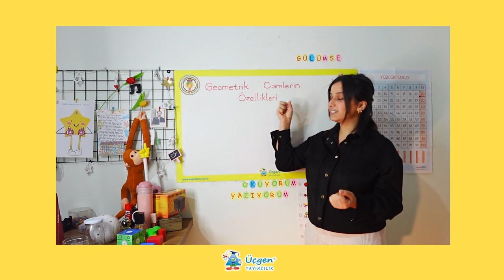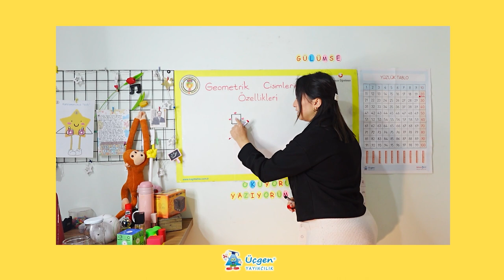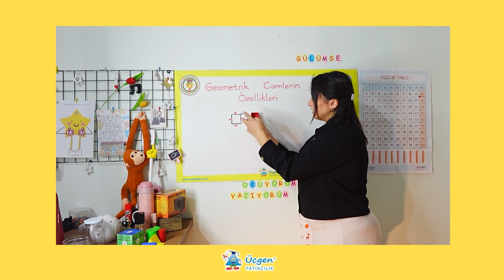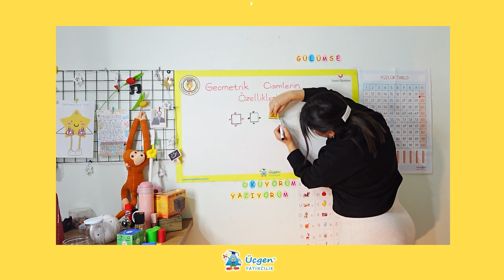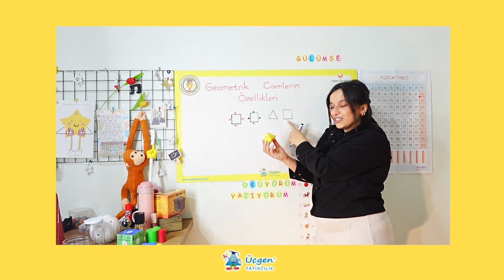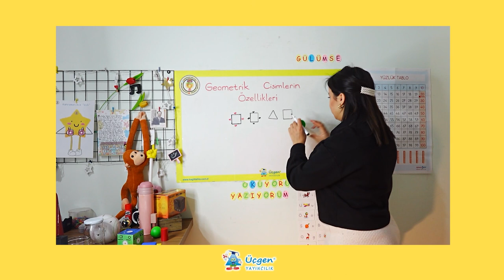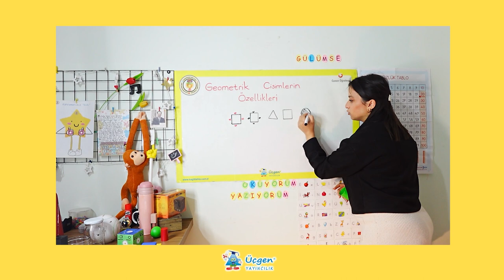1.Sınıf - Geometrik Cisimlerin Özellikleri - 22